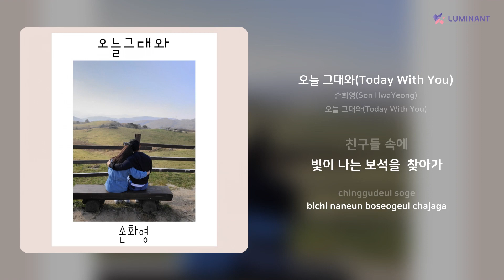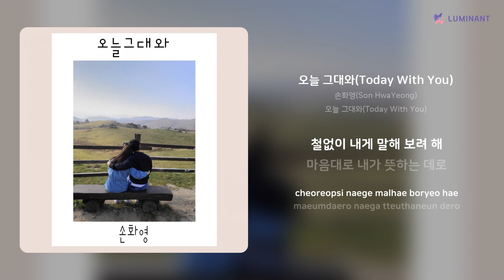손화영(Son HwaYeong) - 오늘 그대와(Today With You) | 가사 (Lyrics)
Artist: 손화영(Son HwaYeong)
Track: 오늘 그대와(Today With You)
Album: 오늘 그대와(Today With You)
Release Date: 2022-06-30